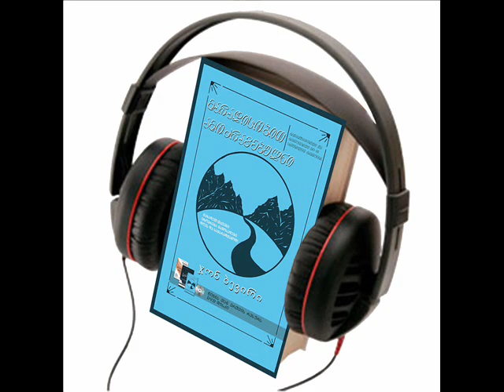ჯონ ბევირი მარადისობით ამოძრავებულნი, აუდიო წიგნი, თავი 2